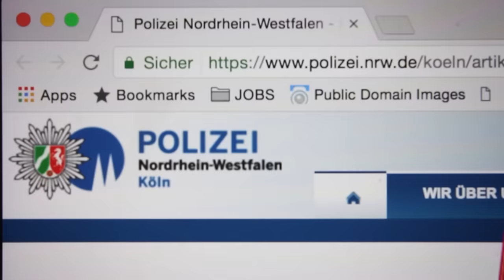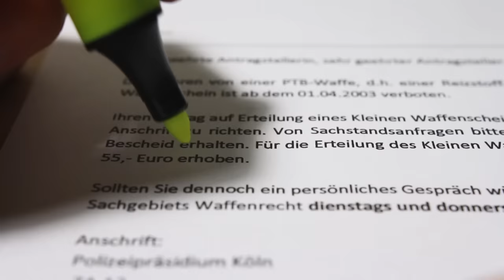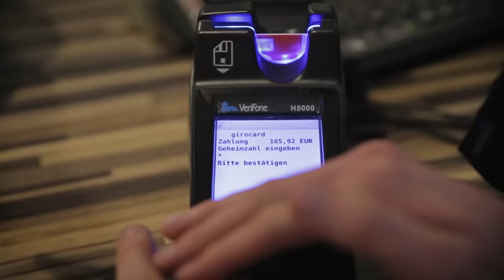Wie schwer ist es eine PISTOLE zu kaufen? Kleiner Waffenschein!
Schreckschusspistolen kann jeder der volljährig ist ganz einfach im Laden kaufen. Um die Waffe mit sich herum zu tragen braucht man aber einen kleinen Waffenschein. Und genau den haben im letzten Jahr so viele Menschen wie noch nie zuvor beantragt. Ich habe mich gefragt: wie sinnvoll ist es überhaupt, so eine Schreckschusswaffe zur Selbstverteidigung zu benutzten?

Dir gefallen meine Inhalte so gut, dass du mich unterstützen möchtest? Sehr gerne, das kannst du hier tun:

Mein Equipment:
Kameras:

Objektive:
Standartobjektiv auf der Hauptkamera: *
Objektiv an der Vlogkamera: *

Ton:
Mikrofon an der Vlogkamera: *